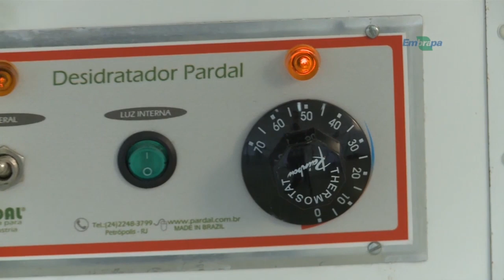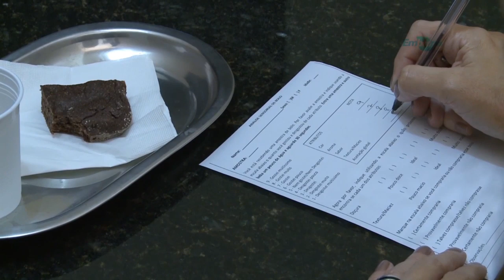Rio Grande Rural #1092 17/11/19 2º bloco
- Em Arroio do Sal, o trabalho dos pescadores artesanais para se manter na atividade e progredir financeiramente

Programa #1092